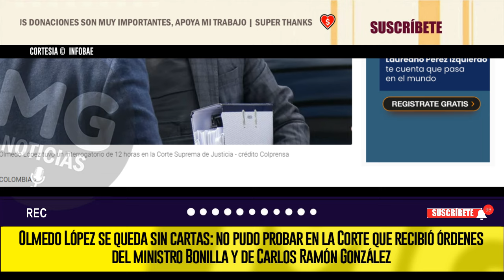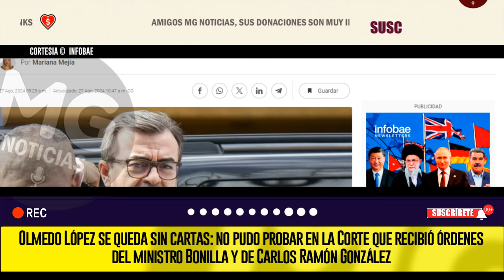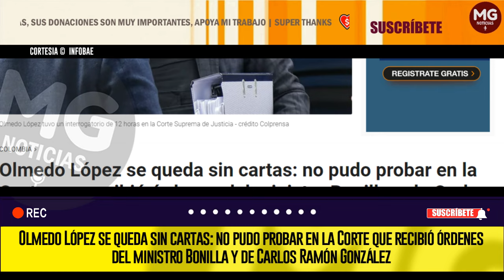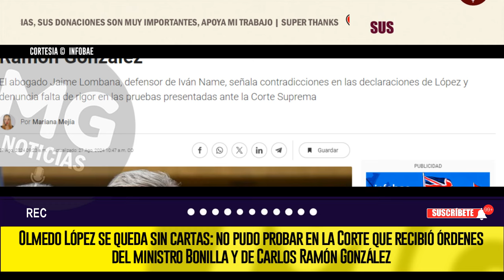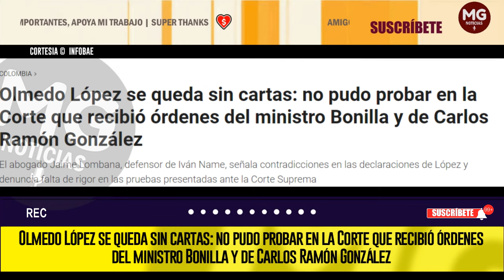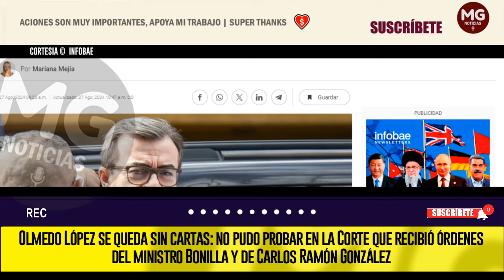ATENCIÓN 🔴🔴 OLMEDO LÓPEZ SE QUEDA SIN CARTAS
Olmedo López se queda sin cartas: no pudo probar en la Corte que recibió órdenes del ministro Bonilla y de Carlos Ramón González
El abogado Jaime Lombana, defensor de Iván Name, señala contradicciones en las declaraciones de López y denuncia falta de rigor en las pruebas presentadas ante la Corte Suprema
INFOBAE